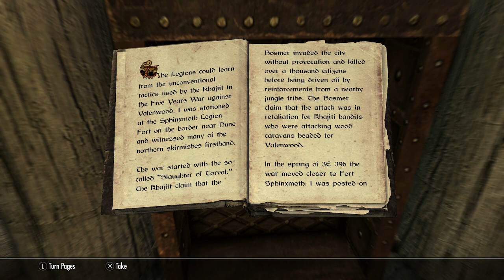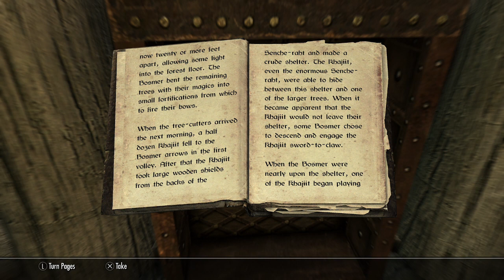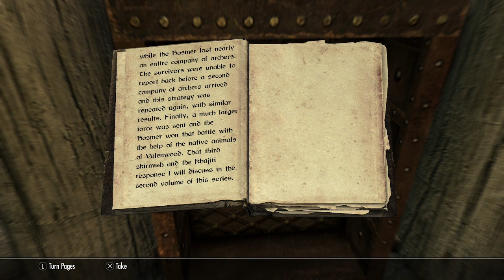Mixed Unit Tactics (Books of Skyrim Read Aloud)